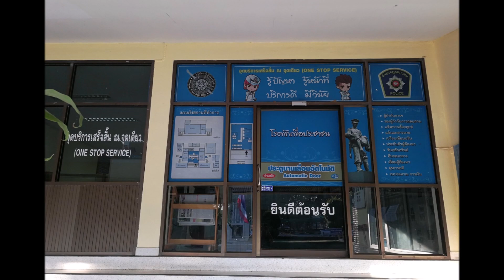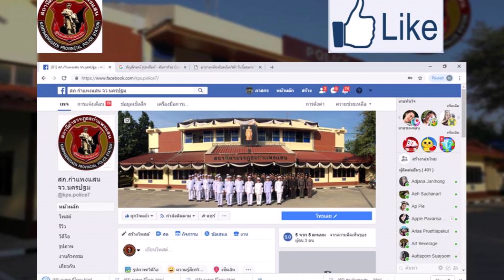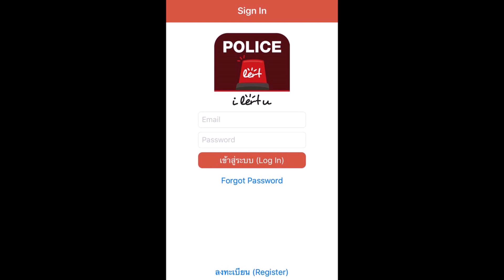ตำรวจไทยหัวใจประชาชน สภ. กำแพงแสน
สภ.กำแพงแสน ขอขอบคุณ
ศิลปิน                     คุณตู๋   ไดนาไมต์
คำร้อง/ทำนอง       คุณตู๋   ไดนาไมต์
ดนตรี                      อาจารย์ สวัสดิ์   สารคาม